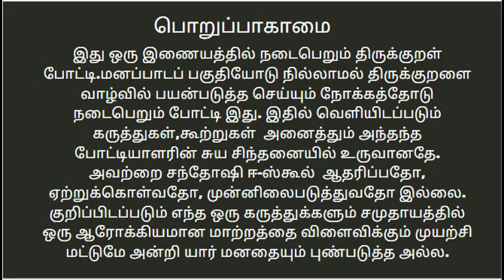Valluvar_Tweets| IK-04|CORONA Kural | வருமுன்னர்க் காவாதான்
Vanathi from Hosur explaining Kural 435 correlating with Lack of preventive measures from China.

9) Say No to "Suicide"-தற்கொலை முயற்சியும் ஒரு நம்பிக்கை துரோகமே!-வாழ்ந்து காட்டுவோம்

Also please enjoy the previledge of introducing Santhoshihomeskool to our friends and relatives.